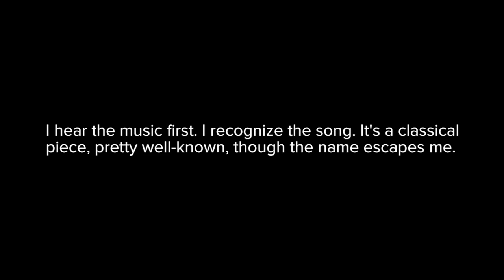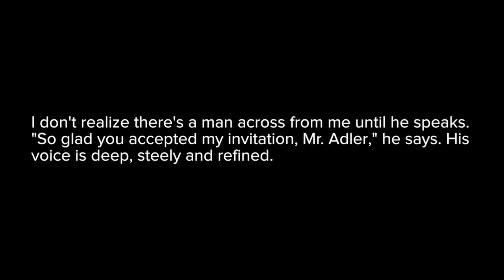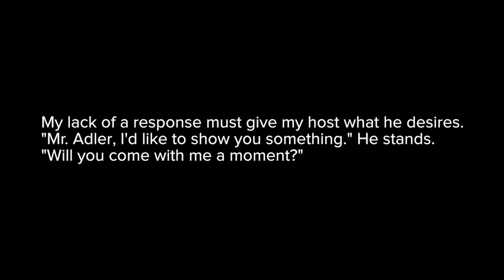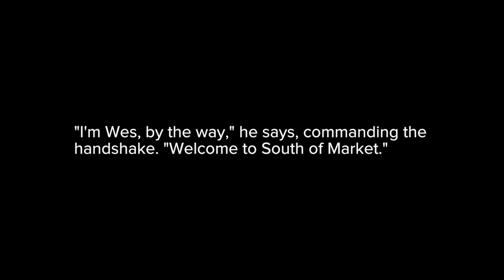Pteronophobia: Entry 24 Video Introduction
The introduction to Pteronophobia's 24th chapter.